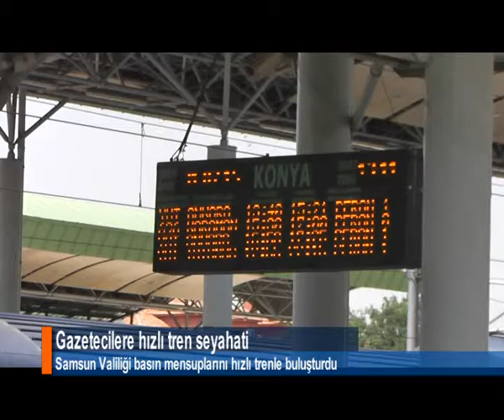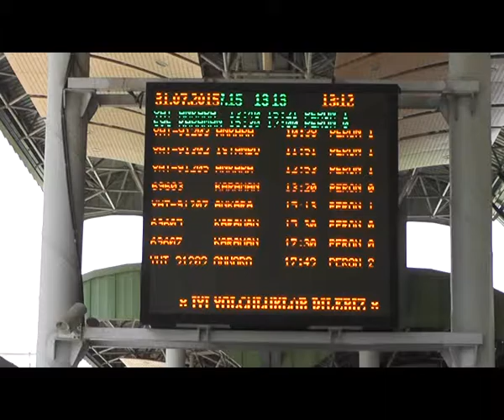Gazetecilere hızlı tren seyahati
Samsun Valiliği basın mensuplarını hızlı trenle buluşturdu